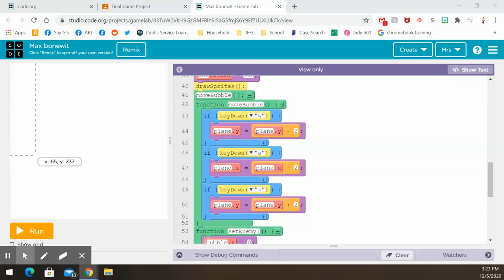Max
final game project for 8th grade STEAM class